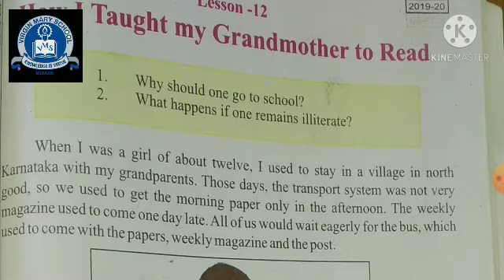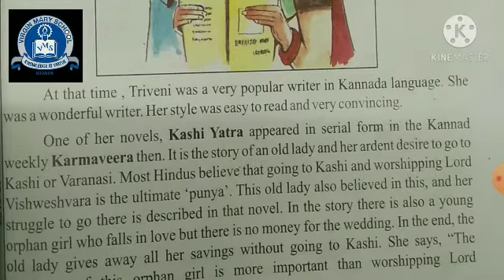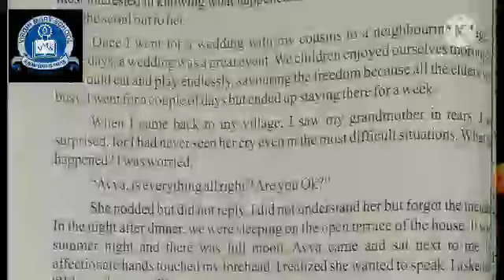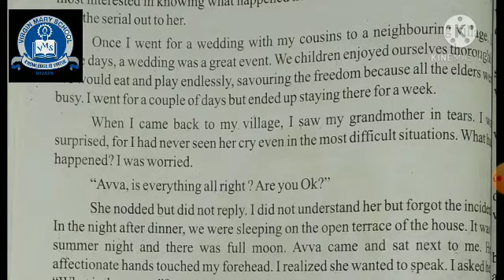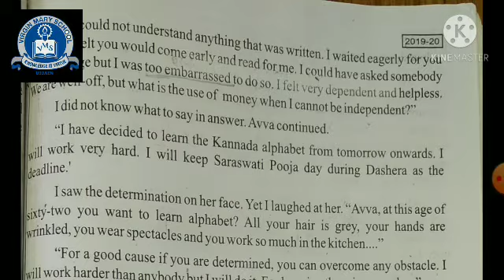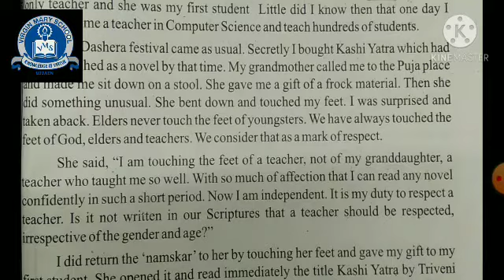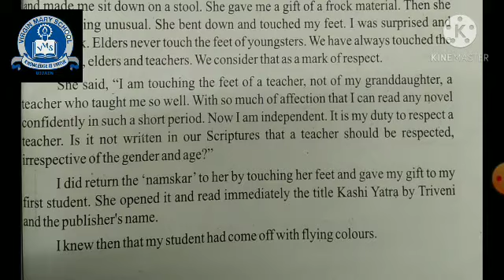Class 8 English Chapter 12 How I Taught My Grandmother